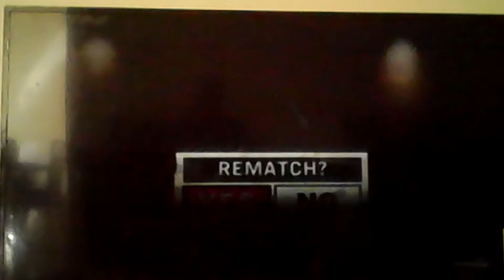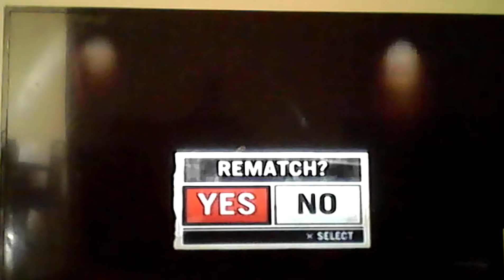Def Jam Fight for NY: Beans vs WC @Club-Murder (Hard)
Beans from State Property vs WC one on one Cage Match